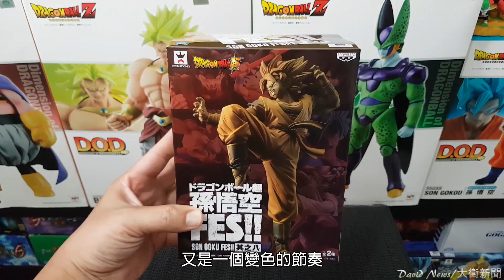七龍珠 FES 其之八 改色 超級賽亞人~孫悟空 兵馬俑配色特別的讚~出乎意料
整體評價：滿分7顆星
高度約：含地台約24公分
購買價：預購兩支一套899
David沒有開設任何賣場販賣商品，如果有看到賣場賣家用David影片中的任何圖片都是未經過授權盜圖，請大家多多注意了！
PS：只要未經授權盜圖從事販賣行為視情況會提出智慧產產權告訴，請勿以身試法！

讓我們一起熱血吧！かめはめ波~龜派氣功波

一起前往收藏的偉大航路！ゴムゴムの~橡膠橡膠